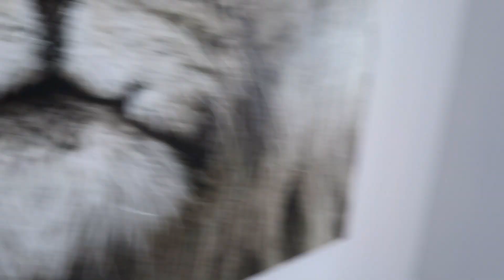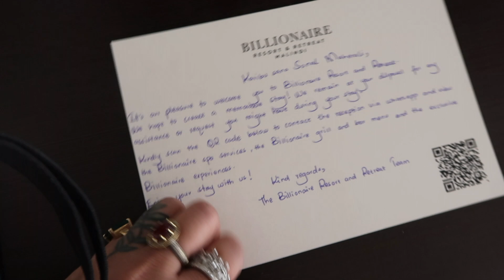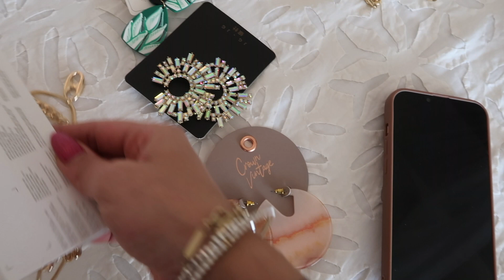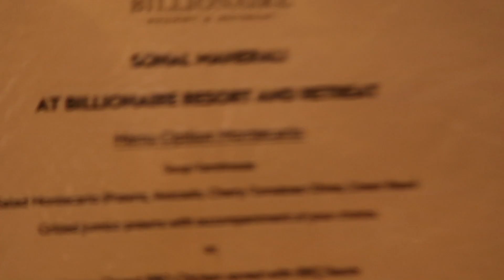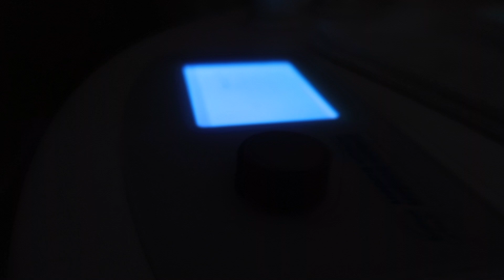Come with me to a Billionaire's Resort | Sonal Maherali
I feel much relaxed after a visit to the most luxurious resort in Malindi, here in Kenya. I definitely needed this break and what better than to stay at the amazing Billionaire Resort & Retreat. You need to check this out, here's the link;

I loved the Hydro spa the most and the food! Enjoy, Love & Lite - SM

OR
Sonal Maherali
Sarit Centre, Westlands,
Nairobi, KENYA.